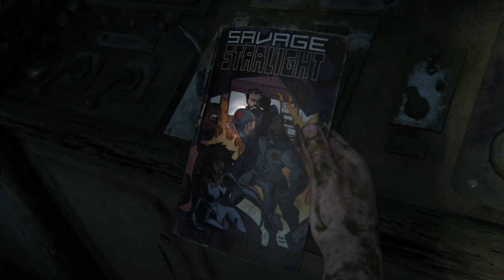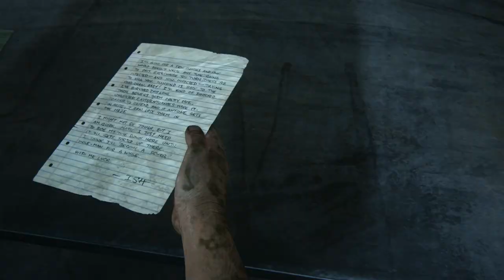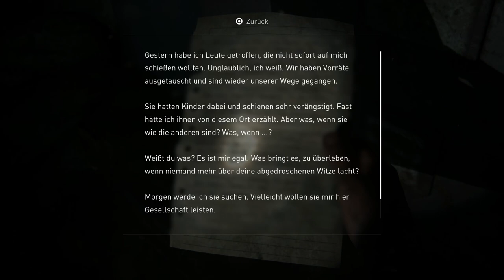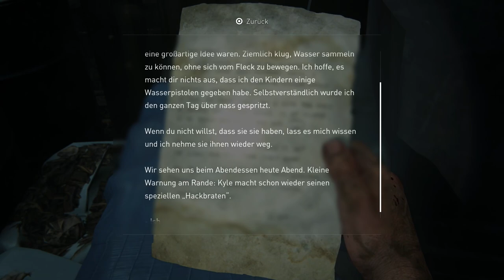✪ Lets Play The Last of Us Part 1 / Staffel 1 - Folge 09: Ein neuer Plan ✪